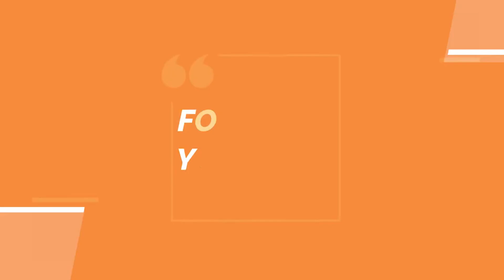Man City 3- RB Leipzig, CITY MAKE FOUR CHANGES FOR CHAMPIONS LEAGUE CLASH WITH RB LEIPZIG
Pep Guardiola has made four changes for tonight’s Champions League clash with RB Leipzig at the Etihad Stadium.

00:00 Introduction
00:11 Contents